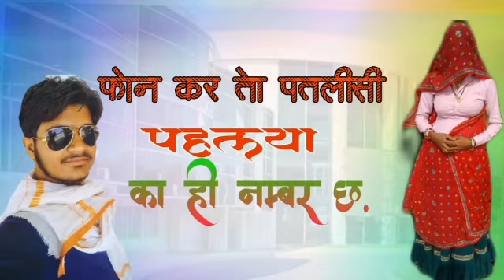अढाव डाचा गीत 2019 // मोहब्बत सरसो म करज्यो स्वागत फूल सु होवह//singer रामखिलाडी मीना /दिलखुश खाट